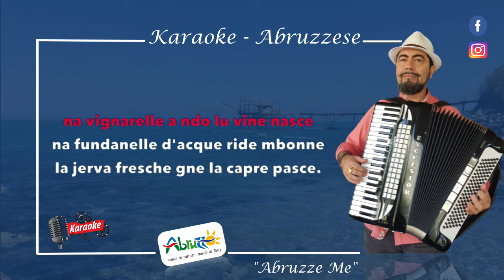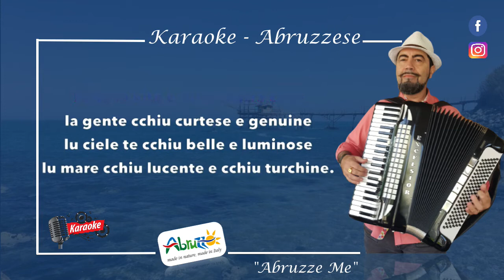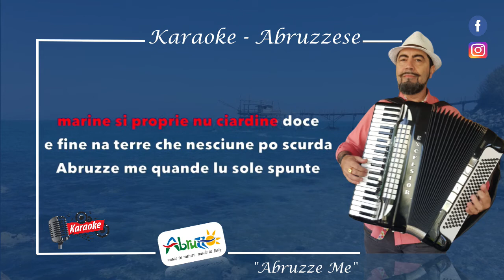Abruzze me - Karaoke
Abruzze Me
Versione Karaoke by Terige

Fisa Excelsior et Ketron MidjPro

Abruzze me da la Majelle fine a la
marine si proprie nu ciardine doce
e fine na terre che nesciune po scurda
Abruzze me quande lu sole spunte
la marine che feste di culure ste
culline tu si nu paradise pe sunna.